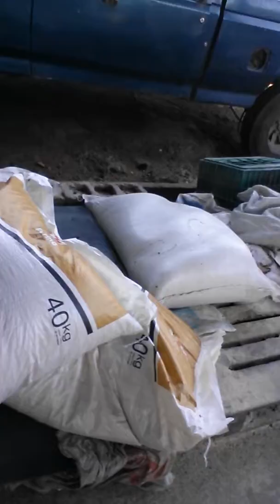Granja de pollos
Ya con 2 semanas  ls pollos se ban para arriba ...chequeo diario de los pollos .